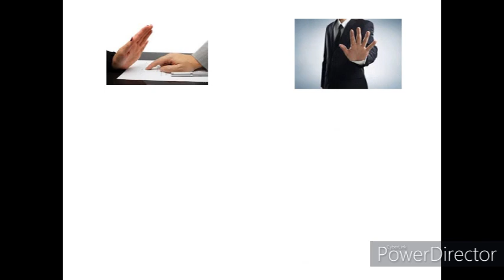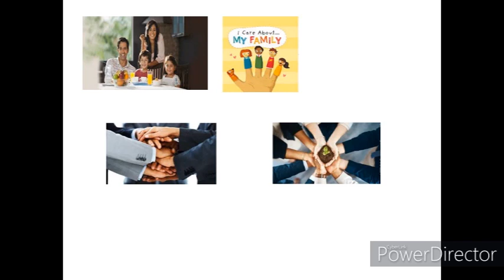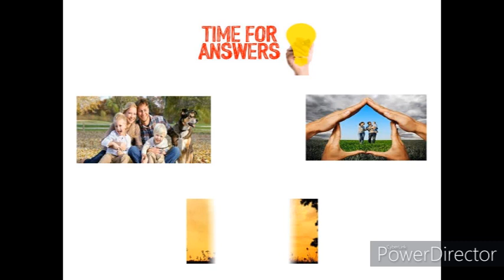Objection Handling ||अगर क्लाइंट कहें LIC में रिटर्न्स कम हैं तो क्या जवाब दे?Handle Objection LIC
Hi
1. MAD-S Pu Synthetic Leather Laptop Bags Stylish Office Laptop Bag For Men
2. K8 Wireless Microphone for YouTube
3.  Dell Inspiron 5430 13th Gen Laptop,
4. Lok Vyavhar in Hindi : (लोक व्यवहार) (Insurance Agent Must Read )
5. Amazon Brand - Symbol Men's Regular Shirt
6. High-Back Chair for Office & Home
7. Smart Standard Multi-Purpose Laptop Table with Dock Stand
Today Content-
Objection Handling ||अगर क्लाइंट कहें LIC में रिटर्न्स कम हैं तो क्या जवाब  दे?Handle Objection  In LIC
Objection Handling For Lic Agents

Thanks-
Apna Insurance Wala,Objection Handling Insurance LIC 2021,Handle Objection LIC,Common Objection In LIC,एलआईसी एजेंटों के लिए आपत्ति प्रबंधन द्वारा,पैसों की है जरूरत तो न हो परेशान,Objection Handling For Lic Agents,LIC India Forever,Insurance Objection,Objection Handling For LIC Agents,Common Problems In LIC |,ओब्जेक्शन्स का जवाब कैसे दे,LIC Insuarnce,Family Security In Corona LIC